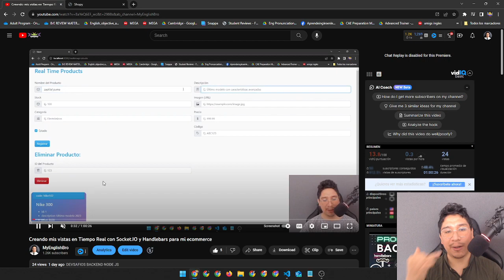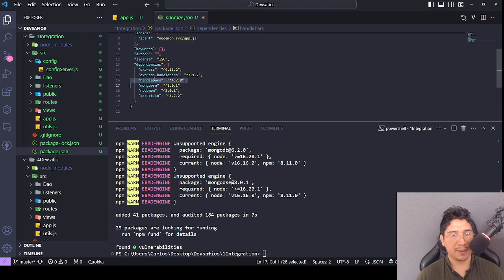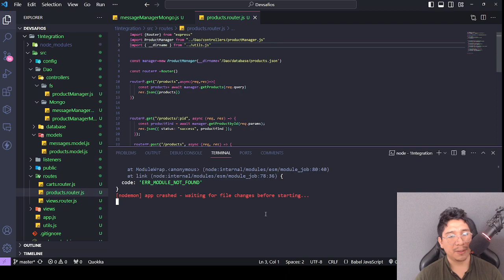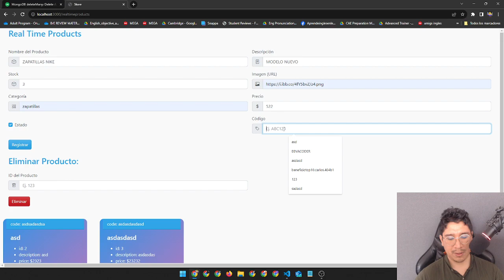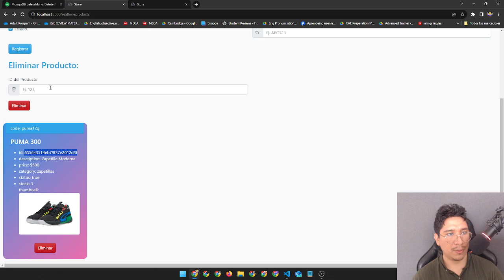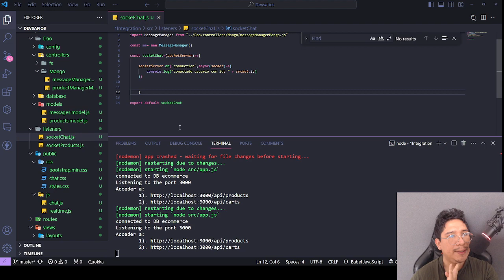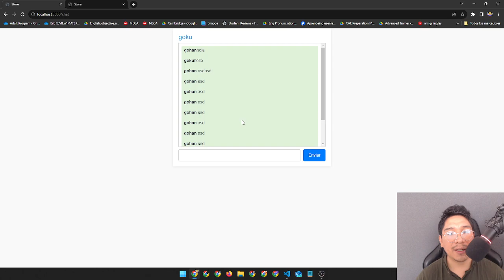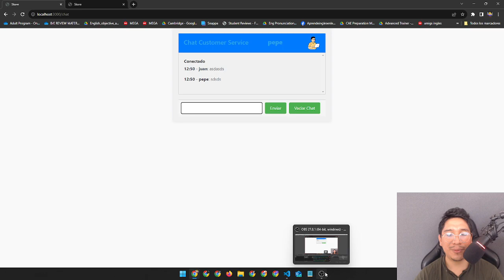Migrando a MongoDB: Chat en Tiempo Real y Vistas de Producto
En este emocionante tutorial, te sumergirás en el mundo de MongoDB mientras migras de un sistema de archivos a esta potente base de datos NoSQL. Aprenderás a desarrollar un chat en tiempo real y a crear vistas de productos utilizando MongoDB. Exploraremos paso a paso cómo realizar esta migración, aprovechando las capacidades de MongoDB para el almacenamiento eficiente de datos y la creación de experiencias dinámicas. ¡Descubre cómo llevar tu aplicación al siguiente nivel con MongoDB mientras creamos un chat interactivo y vistas de productos impactantes!